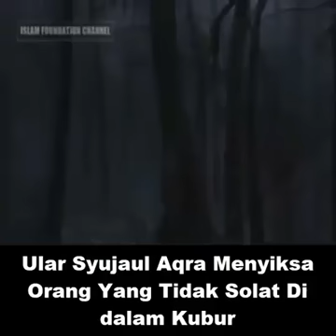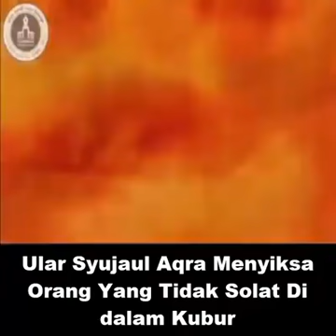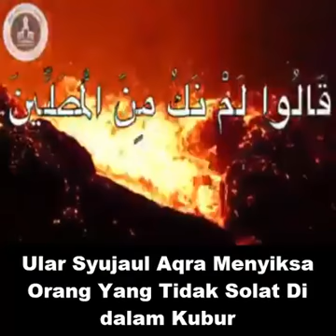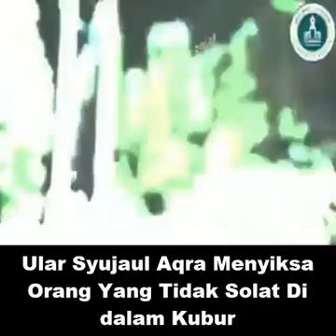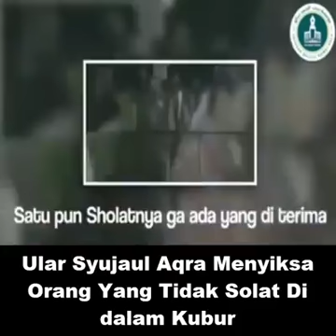Ular syujaul aqro menyiksa orang yang tidak solat